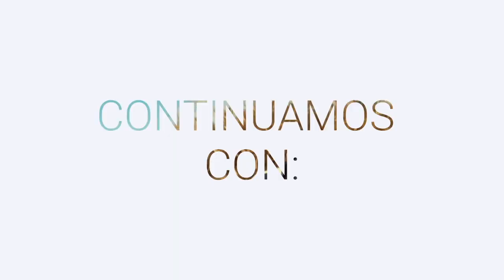LAS NOTICIAS DE LA MESA ROJA DEL GRUPO “ES NOTICIA” DEL 16 DE ENERO DE 2023:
CON LAS NOTICIAS DE VERACRUZ, MÉXICO Y EL MUNDO
GUARDIA NACIONAL NUNCA LLEGA ANTES DE LA VOLCADURA DE UN TRAILER REPORTADO AL 911 POR CONDUCIR DE FORMA TEMERARIA EN LA CARRETERA CARDEL - VERACRUZ
EL GRUPO EL MAÍZ EN CHIAPAS CORRE Y DESARMA A LA GUARDIA NACIONAL
NUEVO ACCIDENTE EN EL METRO DE LA CDMX, AHORA SE DESPRENDEN VAGONES DE LA LINEA 7
SE FUE RICARDO MEJIA DE LA SUBSECRETARIA DE SEGURIDAD PUBLICA Y NO ME DIO NI EL ADIOS: AMLO
ROBERTO LÓPEZ ALMORA TOMA LAS RIENDAS DEL PVEM EN POZA RICA
INAUGURA BALO GOMEZ LA TELESECUNDARIA FRANCISCO I MADERO EN TIHUATLAN
CARICATURA

LAS POLICIACAS DE LA MESA ROJA DEL GRUPO “ES NOTICIA” DEL 16 DE ENERO DE 2023
Con Jesús Araujo @JESUS_ARAUJOL, Antonio Del Valle @adelvallet

CON INFORMACIÓN DEL SECRETARIADO EJECUTIVO DEL SISTEMA NACIONAL DE SEGURIDAD PÚBLICA
El saldo rojo de la violencia en todo el país en el sexenio de AMLO al 16 de Enero suman ya *144 mil 125 muertos*

1 EJECUTADO Y 3 NIÑOS SECUESTRADOS EN POZA RICA VERACRUZ
EN COSOLEACAQUE EJECUTAN A BALAZOS A EX MILITAR
UN JOVENCITO EJECUTADO Y OTRO HERIDO EN TIHUATLAN
LOCALIZAN DESMEMBRADOS EN LAS CHOAPAS A LOS DESAPARECIDOS DE COATZA

GRUPO ES NOTICIA WHATSAPP Y TELEGRAM 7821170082
VERACRUZ MULTIMEDIOS, GENTE VERACRUZANA, ESTILOS. COM, REVISTA LIBERTAD, FORO PR, LA MAFIA DEL PODER, MÚSICA DE NOTIMEXPR, ANTONIO DEL VALLE TOCA
EN YOUTUBE, TWITTER E INSTAGRAM COMO @ESNOTICIA